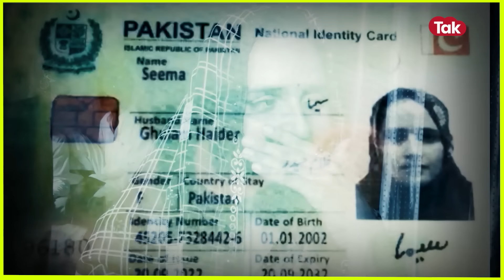Seema Haider ने सचिन से प्यार का वादा निभाने को खर्चे 7 लाख DIPAK SINGH | VARNITA VAJPAYEE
सचिन से मोहब्बत या साजिश की कहानी? सीमा भारत आने के लिए हर महीने करती थी 25 हजार की सेविंग

Nowadays we are living in such a age, where one knows that what will happen in next moment? In such scenario what we can do is to be stay aware each moment. We can prepare for future only if we keep our eyes and ears open. CRIME TAK is here to help and assist you in this regard, by making you aware of all crime related incidents/stories, so that you can